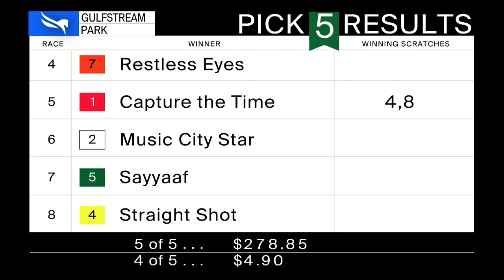Gulfstream Park March 9, 2022 Race 8